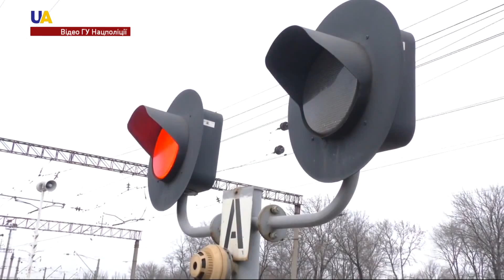Відпустили затриманих учасників блокади Донбасу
Усіх затриманих напередодні учасників блокади Донбасу відпустили. Про це повідомив начальник поліції Донецької області В'ячеслав Аброськін.